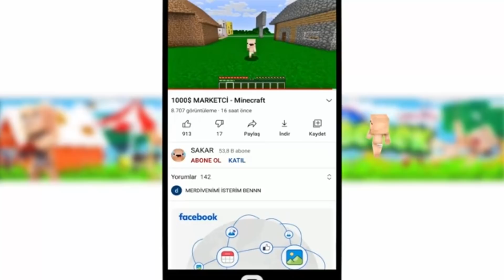1000$ BERBER DÜKKANI - Minecraft